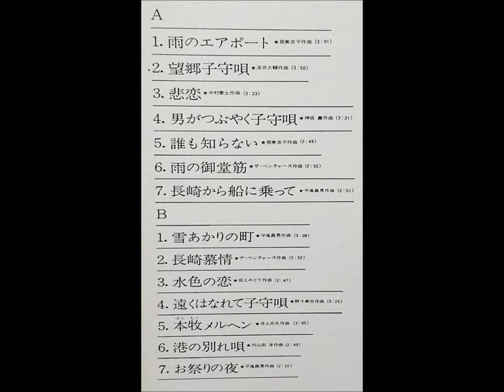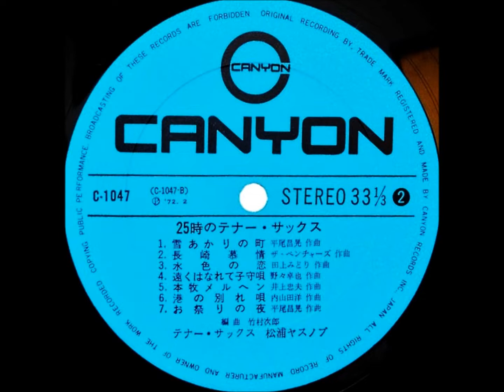松浦ヤスノブ 「誰も知らない」（伊東ゆかり）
「25時のテナー・サックス」

株式会社キャニオン・レコード          C - 1047